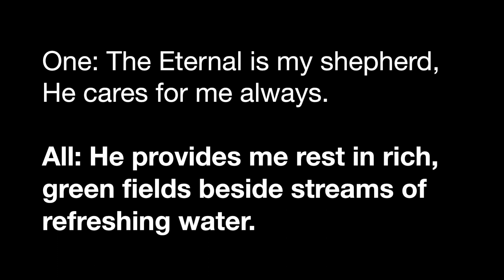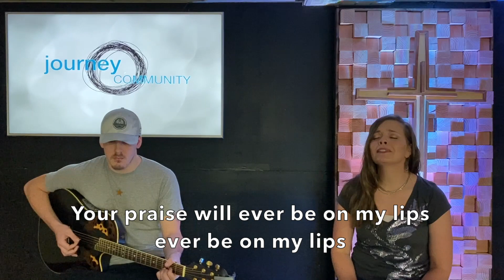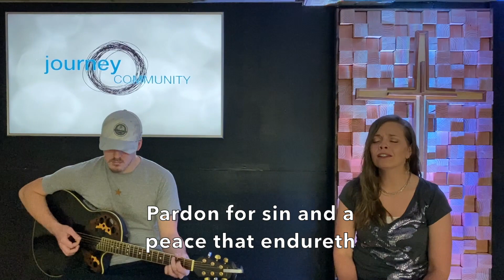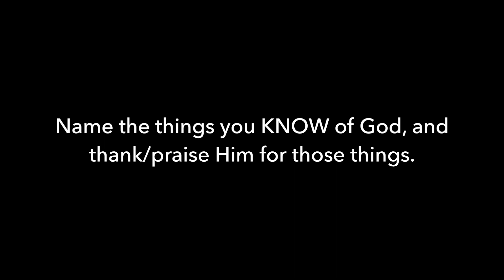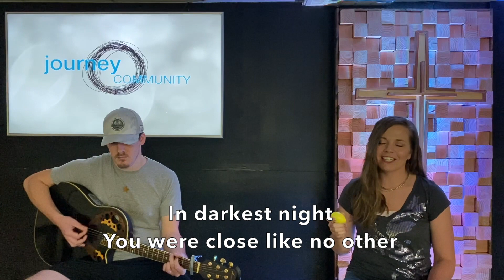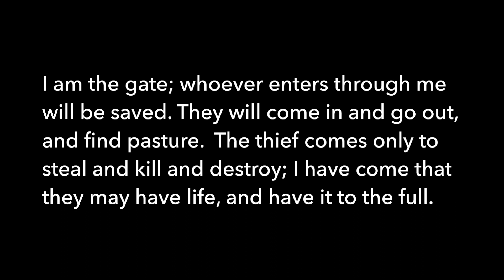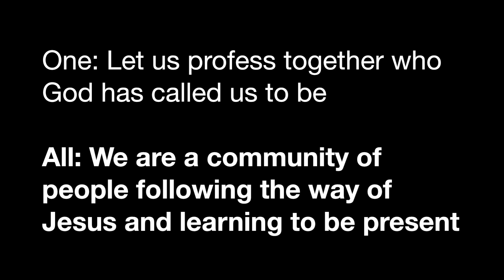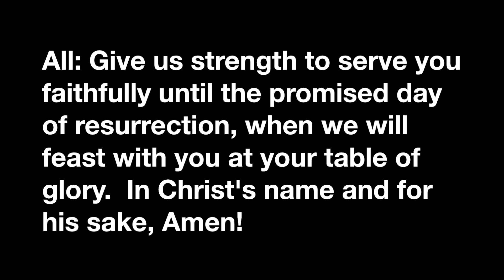Journey Worship Gathering 5.3.20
Spend an hour worshiping and being shaped in the image of Christ with us!